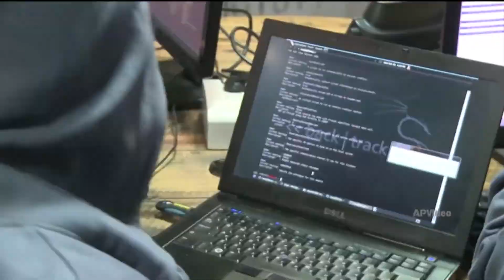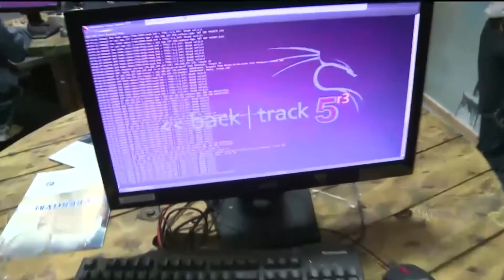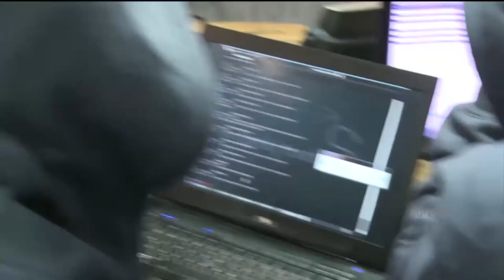MidPoint | Tanya S. DeGenova and Col. Stan L. VanderWerf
Tanya S. DeGenova and Col. Stan L. VanderWerf: The TSD Security Consulting Group president, with 25 years of investigative and managerial experience in the FBI and Stan VanderWerf, the retired U.S. Air Force Col., join MidPoint to discuss the airstrikes in Iraq. They’ll also cover whether whistleblowers should be seen as heroes, villains or misguided attention-seekers.